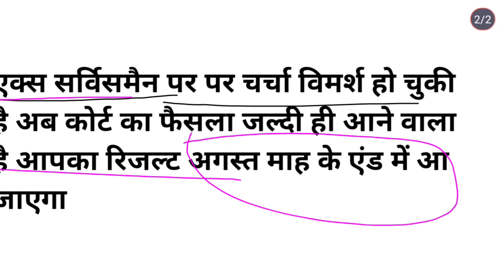वनरक्षक भर्ती का रिजल्ट जारी-2023 ||कोर्ट का फैसला आ गया//Forest guard recruitment result released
फाइनल वन रक्षक भर्ती का परिणाम

rsmssb_previous_year_question, rsmssb
Description

👉history//geography//general knowledge//GK tric//trick//science//biology//political science//UPSC
👉railway//NTPC//SSC//CGL//Rajasthan police
👉 Dehati song
👉science biology chemistry history geography general knowledge
👉# Indianarmy#pm#cm#dm#hm#police

@Utkarsh classes
@next exam
@new exam